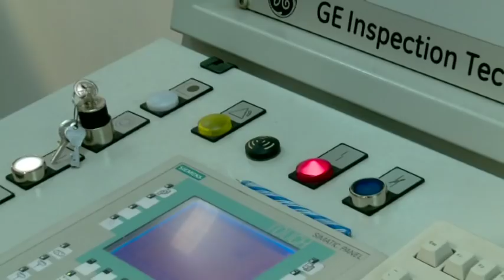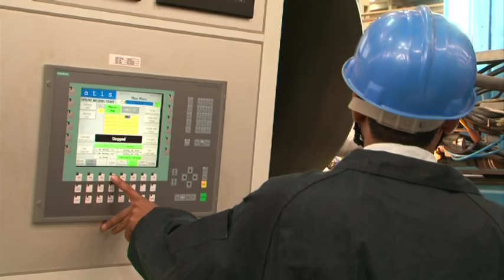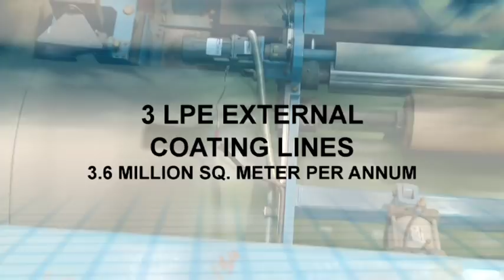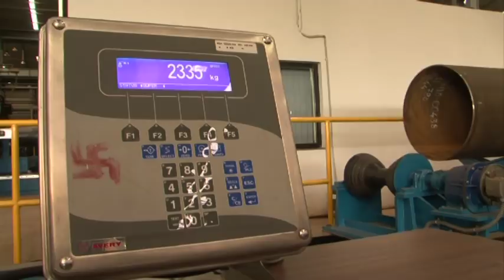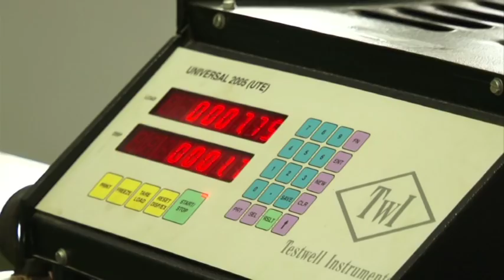Topworth Pipes Corporate Film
Corporate Film Of Topworth Pipes & Tubes Pvt. Ltd. Mumbai, Produced by Lemon n Yellow Production, Written & Directed by Prabhakar Shukla.